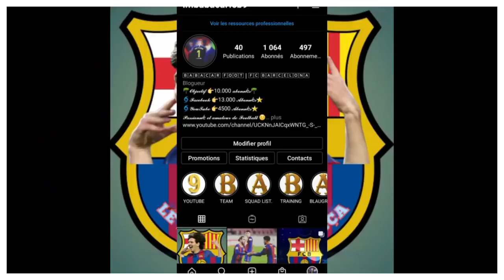XAVI HERNÁNDEZ NOUVEL ENTRAINEUR DU BARÇA !! QU'EST CE QU'IL VA CHANGER À BARCELONE ?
APRÈS LE LIMOGEAGE DE KOEMAN XAVI HERNÁNDEZ EST PRÉSSENTIT SUR LE BANC DU BARÇA. DANS CETTE VIDÉO JE VOUS PARLE DE LUI ET DE CE QU'IL VA CHANGER AU BARÇA.

Alors:
===》LIEN POUR INTEGRER LE GROUPE FACEBOOK FANS DU BARÇA:👇
Vous pouvez aussi me suivre sur mes réseaux:
===》LIEN DE LA PAGE: LE MEIILLEUR DU BARÇA:👇
VOUS POUVEZ AUSSI ME REJOINDRE SUR TIK TOK
Pour plus d'informations vous pouvez me contactez👇:
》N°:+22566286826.